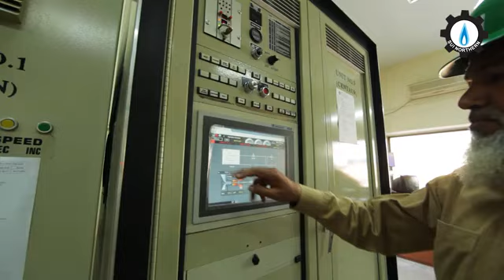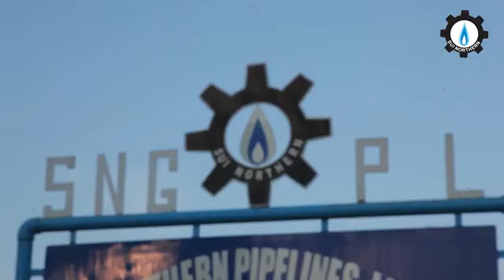ہم سب ایس این جی پی ایل ۔شاندار نغمہ اور عکاسی سوئی گیس ملازمین کی یونٹی کا نشان کمال ویڈیو دیکھیں